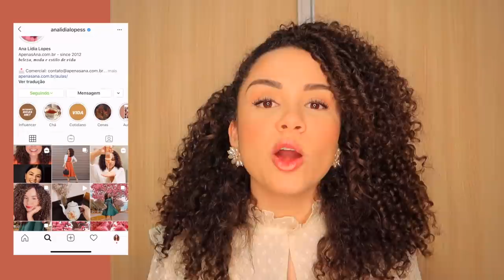REFORMA, ENXOVAL, CABELO E MAQUIAGEM... ✨ Diário da Noiva 03